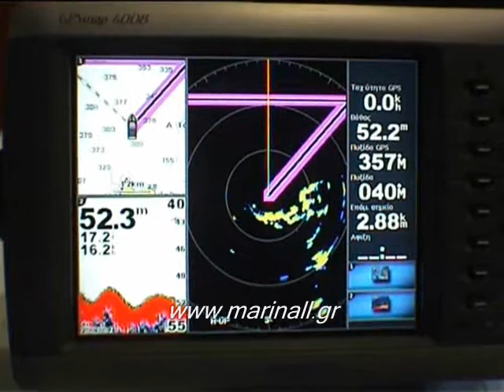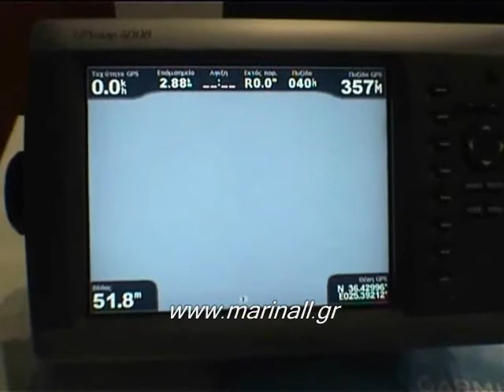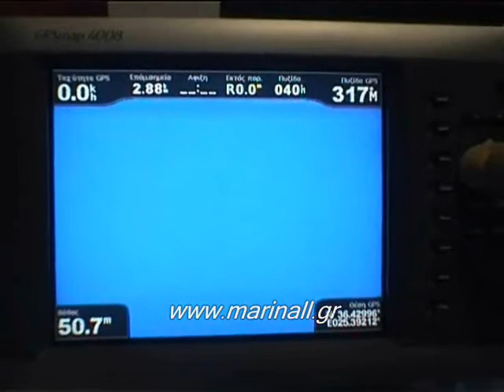GPSMAP 4008 GARMIN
With the GPSMAP 4008 crisp 8,4" diagonal screen, you'll get incredible contrast and detailing, even in direct sunlight. It also provides a remote control, VGA output and video input options, so you can connect a live video feed from your engine room or other area of the boat. The 4008 accepts optional BlueChart marine cartography, which provides detailed offshore maps, and includes an enhanced worldwide basemap.
Specs
• Unit dimensions, WxHxD (mm): 285x178x117
• Display size: 175x132 mm (8,4")
• Display size (pixels): 640x480
• Display type: VGA
• Weight: 2,27 kgr
• Waterproof: IPX7
• Antenna: external
• NMEA input/output: NMEA 0183, NMEA 2000
• Basemap
• Accepts BlueChart g2 Vision (SD card)
• Waypoints/ routes: 1500/ 50
• 10000 points, 20 tracks
Features
• Garmin radar compatible
• Garmin sonar compatible
• Garmin Marine Network compatible
• Supports AIS (tracks target ships position)
• Supports DSC (displays position data from DSC capable VHF radio)
• Audible alarms
• Tide tables
• Sun and moon information
• 3D map view (with optional BlueChart g2 maps)
• Auto guidance (with optional BlueChart g2 Vision card)
• Remote control (optional)
• Audio/video input/output